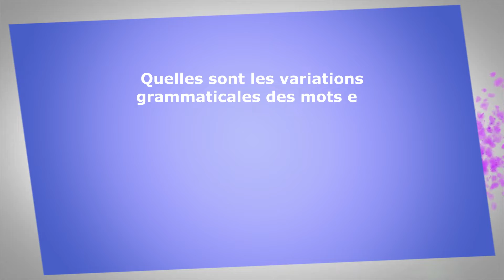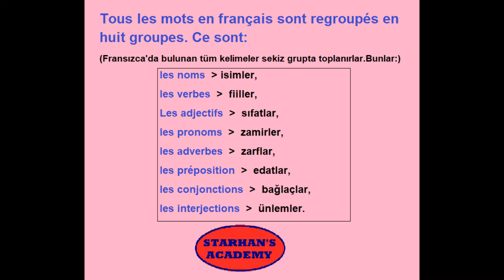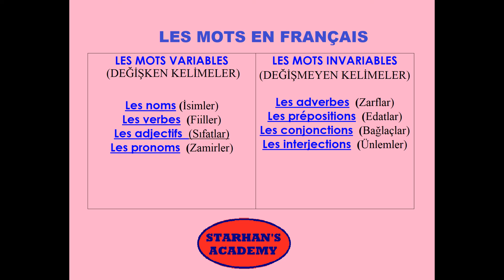FransızcadaKelimeÇeşitleri, VaritionsGrammaticalesdesMotsenFrançais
Fransızcada, sözcüklerin dilbilgisi bakımından çeşitleri nelerdir, bu videoda bunları öğreneceksiniz. İyi çalışmalar dilerim.
 (Dans ce video, vous allez apprendre "Quelles sont les variations grammaticales des mots en français ?")
Bonne apprentissage !